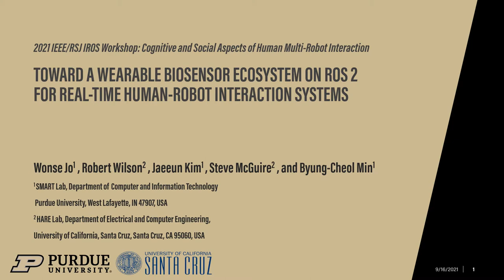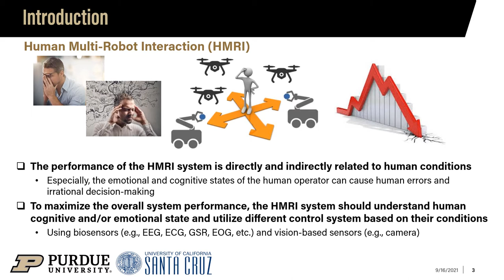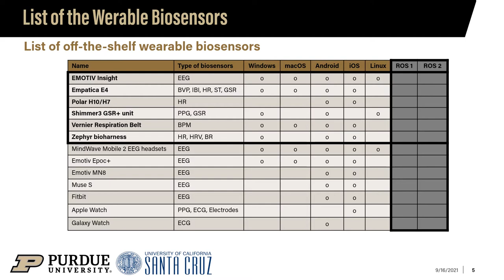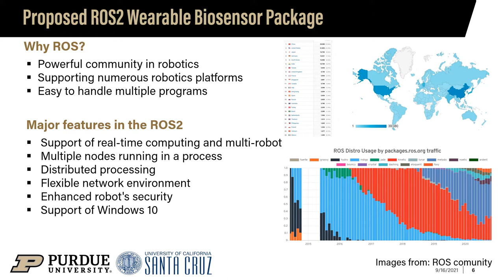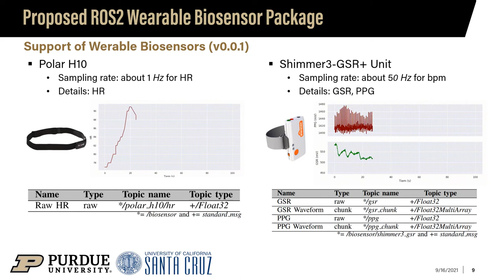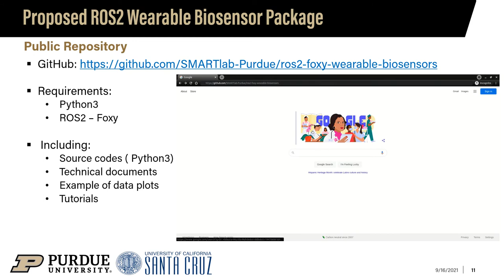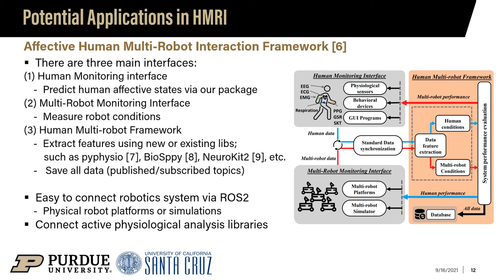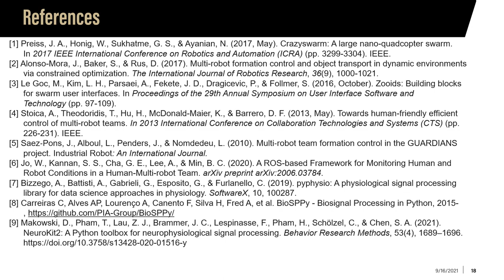IROS Workshop: HMRS 2021 Presentation - Wearable Biosensor Ecosystem on ROS 2 for Real-time HRI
This is a recorded presentation for the paper, titled "Toward a Wearable Biosensor Ecosystem on ROS 2 for Real-time Human-Robot Interaction Systems" in IROS Workshop: Cognitive and Social Aspects of Human Multi-Robot Interaction (HMRS 2021), by Wonse Jo, Robert Wilson, Jaeeun Kim, Steve McGuire, and Byung-Cheol Min.

Abstract: Wearable biosensors can enable continuous human data capture, facilitating development of real-world human-robot interaction (HRI) systems. However, a lack of standardized libraries and implementations adds extraneous complexity to HRI system designs, and precludes collaboration across disciplines and institutions. Here, we introduce a novel wearable biosensor package for the Robot Operating System 2 (ROS 2) system. The ROS 2 officially supports real-time computing and multi-robot systems, and thus provides easy-to-use and reliable streaming data from multiple nodes. The package standardizes biosensor HRI integration, lowers the technical barrier of entry, and expands the biosensor ecosystem into the robotics field. Each biosensor package node follows a generalized node and topic structure concentrated on ease of use. Current package capabilities, listed by biosensor, highlight package standardization. Collected example data demonstrate a full integration of each biosensor into ROS 2. We expect that standardization of this biosensors package for ROS 2 will greatly simplify use and cross-collaboration across many disciplines. The wearable biosensor package is made publicly available on GitHub